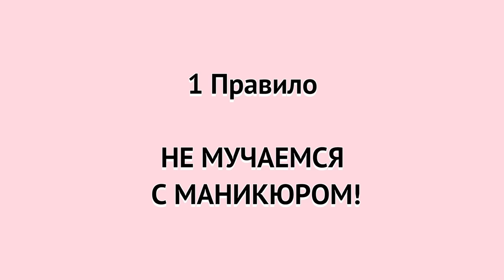7 Правил, чтобы Стать Ухоженной и Красивой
В этом видео я делюсь своими лайфхаками по уходу за собой.